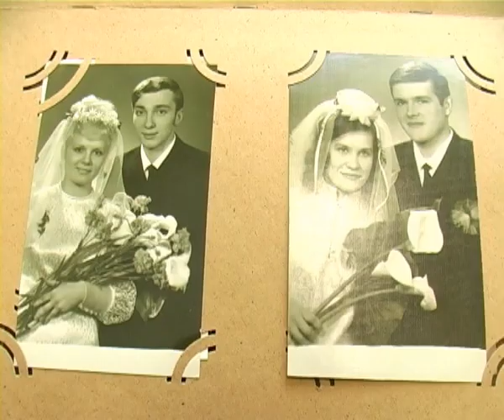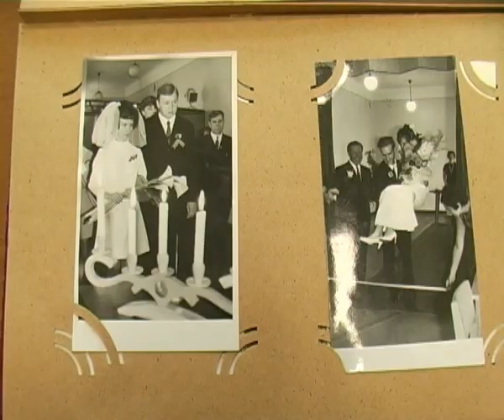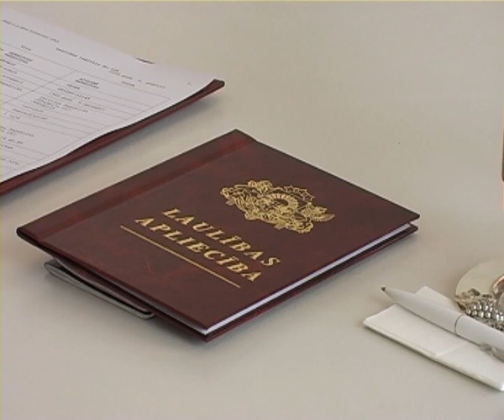Jēkabpils Dzimtsarakstu nodaļai aprit 90 gadi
1921.gada septembrī durvis vēra Jēkabmiesta pilsētas Dzimtsarakstu nodaļa. Tajā gadā tur reģistrēja 34 bērnu dzimšanas faktus, 36 miršanas faktus, bet laulības Dzimtsarakstu nodaļā noslēdza vien 12 pāri, jo tolaik daudzi vēl izvēlējās doties laulības ostā mācītāja priekšā.
    Kopš tā laika nodaļā ir mainījušās daudzas lietas. Piecas reizes tā ir mainījusi savu atrašanās vietu, pabūdama gan Dambja ielā, gan toreizējā Krustpils rajona kultūras namā, gan tagadējā Svētā Gara klosterī. Jēkabpils pilsētas pašvaldības ēkā, Brīvības ielā 120, nodaļa mājvietu radusi 1994.gadā. Tāpat nodaļa vairākkārt mainījusi savu nosaukumu.
        Taču Dzimtsarakstu funkcijas pa šiem gadiem nav būtiski mainījušās -- tāpat kā pirms 90 gadiem, arī šodien tā ne vien veic dzimšanas un miršanas fakta reģistrēšanu un noslēdz laulības, bet arī atzīmē kāzu gadadienas un veic virkni citu pienākumu. Darbiniecēm gadās iejusties arī detektīvu lomā -- no arhīva materiāliem viņas palīdzējušas iedzīvotājiem atrast pazudušus radiniekus un izzināt dzimtas saknes. Dzimtsarakstu nodaļas arhīvs ir ievērojams -- tajā glabājas 715 grāmatas, katrā no tām ir aptuveni 200 lappušu.
    Diemžēl daudzi reģistri laika gaitā ir pazuduši, tādēļ nav iespējams noteikt, cik laulības pa šiem 90 gadiem ir noslēgtas. Taču nodaļas vadītāja Silvija Leikuma atzīst, ka skaits varētu būt milzīgs. Mūsdienās lielākā daļa izvēlas laulāties Dzimtsarakstos, jo uzticas Valsts iestādei. Lai gan salīdzinājumā ar 80.gadiem, laulību skaits finansiālu apstākļu dēļ ir samazinājies, Silvija Leikuma uzskata -- greznas kāzas ir tikai ārišķība, un nelielās, vienkāršās kāzās ir jūtama daudz lielāka mīlestība un svinīgums.
    Zīmīgi, ka pirmais Jēkabpils Dzimtsarakstu nodaļas vadītājs bija vienīgais nodaļā strādājošais vīriešu dzimuma pārstāvis. Pēc viņa nodaļā strādājušas tikai sievietes. Silvija Leikuma stāsta, ka šāda tendence Dzimtsarakstu nodaļās vērojama ne vien Latvijā, bet arī citur Eiropā. Iemesls tam, ka nodaļās pārsvarā strādā sievietes, varētu būt saistīts ar darbam nepieciešamo iejūtību un emocionalitāti, kas vairāk raksturīga sievietēm.
    Silvija Leikuma stāsta: „Dzimtsarakstu nodaļā mēs strādājam ar vislielāko prieku un vislielāko atbildības sajūtu, jo mūsu priekšā stāv cilvēks, un cilvēki mūsdienās ir ļoti dažādi. Pie mums nāk reģistrēt dzimšanas faktu, kas ir ļoti priecīgs notikums ģimenē - gaidīts bērniņš. Mēs izsniedzam pašu pirmo dokumentu - dzimšanas apliecību. Diemžēl pie mums nāk saņemt arī pēdējo dokumentu, tad ir citādāk. Bet mums jāsaprot ikviens cilvēks un jāuzklausa viņa prasība, tamdēļ Dzimtsarakstu nodaļā var strādāt cilvēks, kas ir spējīgs izprast otru cilvēku, iedziļināties viņa vajadzībās un esošajā situācijā. Jābūt iejūtīgam. Pirmais, kas jādara Dzimtsarakstu nodaļā strādājošajam -- jāciena cilvēks."
    Darbs Dzimtsarakstu nodaļā prasa zināmā mērā aizmirst par sevi -- katrs cilvēks ir jāuzņem kā individualitāte, katrs saderinātais pāris -- kā vienīgais. Un neapšaubāmi, ka Jēkabpils pilsētas Dzimtsarakstu nodaļas darbinieki 90 gadu garumā ir dzīvojuši līdzi ikvienam, kas pārkāpis pār Jēkabpils Dzimtsarakstu nodaļas slieksni.